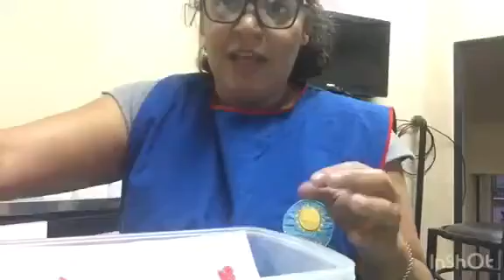Trabajamos con Jackson Pollock 2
🧡Familias... hoy les propongo inspirarnos en la obra de Jackson Pollock y armar una hermosa producción 🎨👨‍🎨 Seño Ale